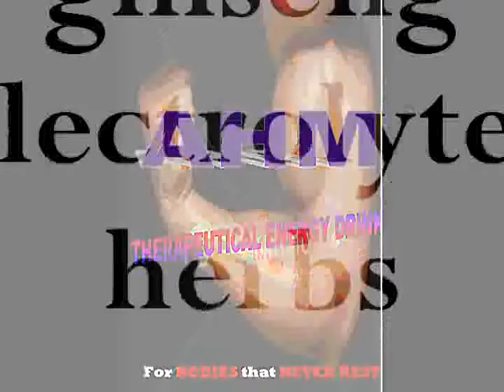AHM energy drink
AHM energy drink commercial